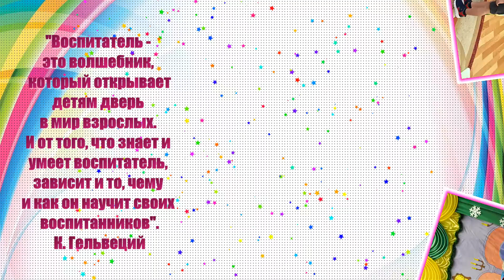МЕНГЛИЕВА ЮЛИЯ СЕРГЕЕВНА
ШКОЛА В ЛИЦАХ
ВОСПИТАТЕЛЬ МЕНГЛИЕВА ЮЛИЯ СЕРГЕЕВНА
Сегодня в рубрике «Школа в лицах» мы представляем вам воспитателя средней группы 6 корпуса Менглиеву Юлию Сергеевну. Юлия Сергеевна – воспитатель первой квалификационной категории. Общий педагогический стаж – 15 лет. Воспитанники Юлии Сергеевны ежегодно принимают участие в конкурсах детского творчества и становятся лауреатами и дипломантами.

«Профессия воспитателя - это творческая профессия, которая требует от тебя способность работать в разных направлениях, — говорит Юлия Сергеевна. — Воспитатели – это люди, которые в душе сами остаются детьми. Иначе дети не пустят его в свой мир. Умение воспитывать детей - это состояние души,  которое выражается в любви ко всем детям без исключения. Ведь дети бывают разными: застенчивыми, робкими, уверенными, озорными, непослушными. Каждый ребенок уникален, талантлив и наблюдателен. Он открыт для добра и любви, очень остро реагирует, если ему лгут, а если любит, то искренне.

Ребёнку должно быть интересно в детском саду. Каждый ребенок должен уметь всё: общаться, играть,  рисовать, лепить, клеить, петь и танцевать. В своей работе уделяю большое внимание художественно- эстетическому развитию детей. Ведь одна из важных задач педагога – это формирование творческой личности ребенка. Наиболее эффективное средство для этого изобразительная деятельность детей. Еще одним условием развития творческих способностей дошкольников является развитие сенсорного восприятия. Для создания художественно-выразительного образа необходимо развивать у детей и эмоциональное эстетическое восприятие, то есть развивать у ребенка умение замечать выразительность форм, цвета, пропорций и выражать при этом свое отношение и чувства».